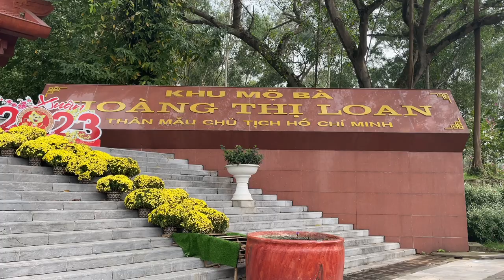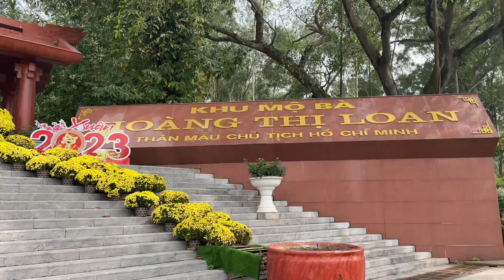Những giây phút cuối cùng của Bà Hoàng Thị Loan , mẹ Bác Hồ tại Huế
Cuối năm 1900, trong lúc ông Nguyễn Sinh Sắc được cử đi làm Đề lại trường thi Hương ở Thanh Hóa, bà Loan sinh người con thứ 4 đặt tên là Nguyễn Sinh Xin. Do cuộc sống vất vả, nên sau khi sinh, bà lâm bệnh nặng, lại không có người chăm sóc, bà đã qua đời ở tuổi 33 vào ngày 10/2/1901 (tức 22 tháng Chạp năm Canh Tý).